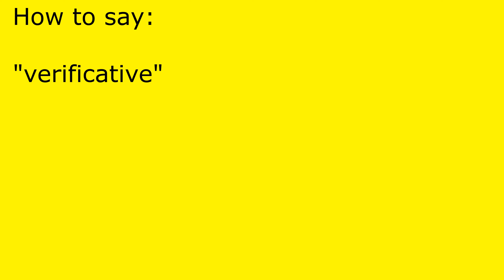How to pronounce verificative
verificative pronunciation.